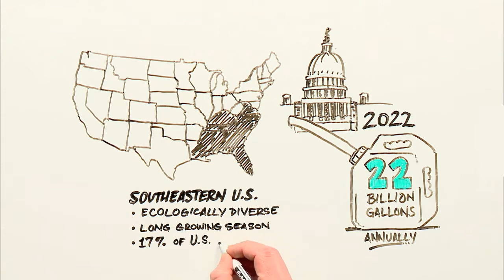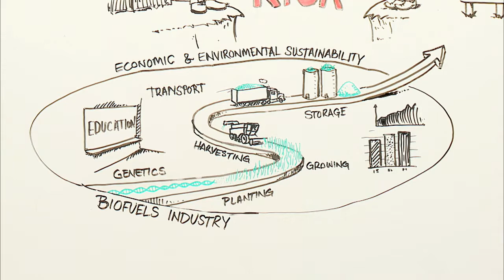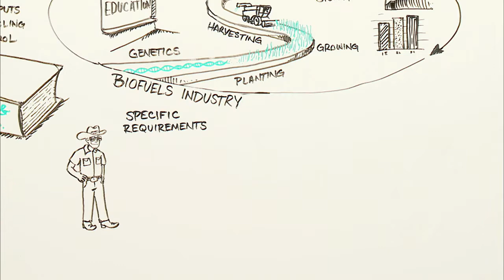Biofuel Solutions for the Southeast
A research partnership of Auburn University, University of Tennessee, North Carolina State University, Arborgen and Ceres leading to economically and environmentally sustainable production and conversion of biomass to biofuel in the southeastern U.S.